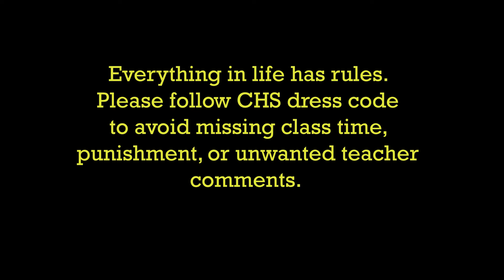Cook High School | Oct. 25, 2019